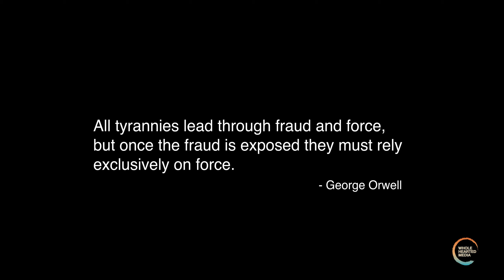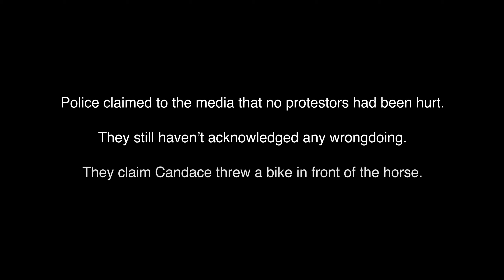Force over Dialogue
A dark day for Canada, and the free world.  WARNING: Upsetting images of police brutality.